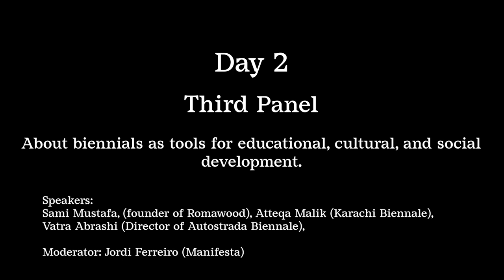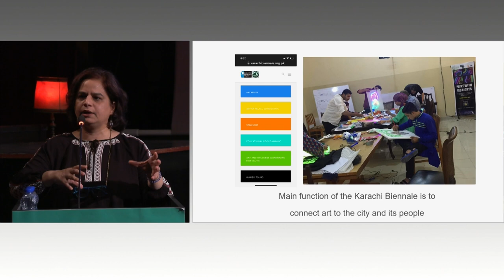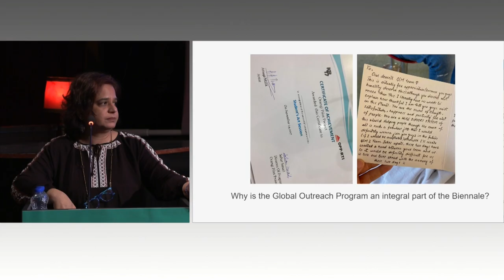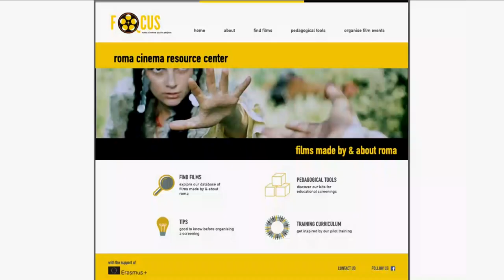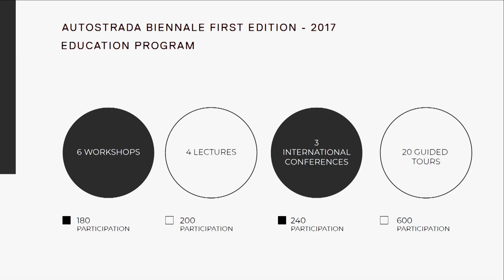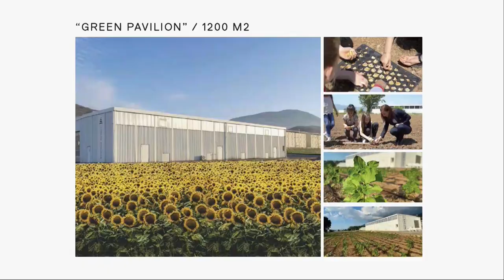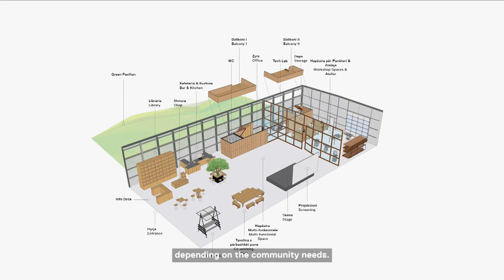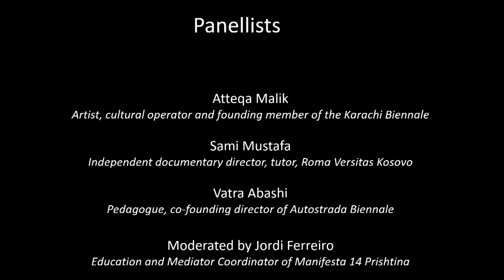9th General Assembly: Public Conference - Third Panel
In collaboration with Manifesta, the program of the 9th General Assembly included a 2 day public conference on the theme of education, biennials and the uncertainty brought about by the current global situation.

The third panel focused more specifically on educational and outreach strategies developed by biennials and how these can create long lasting social impacts on their territories.

Speakers on the panel were:
Sami Mustafa, (founder of Romawood), Attega Malik (Karachi Biennale), Vatra Abrashi (Director of Autostrada Biennale)

Moderator: Jordi Ferreiro (Manifesta)